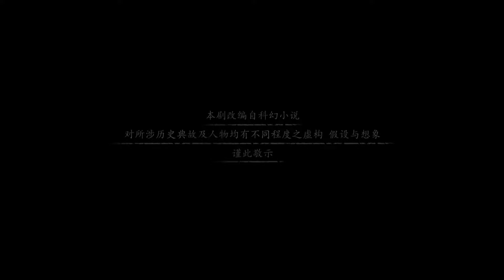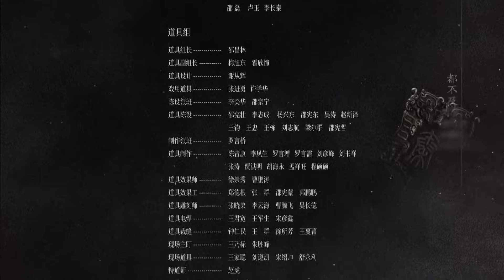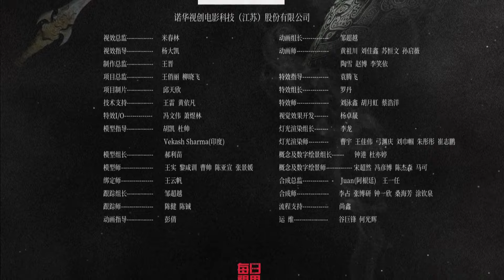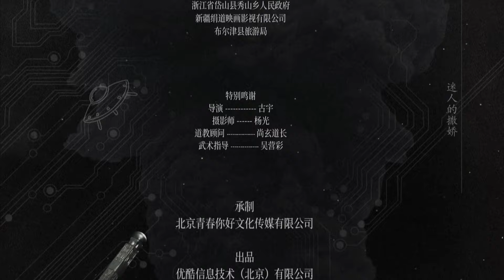【muti subs】古装穿越史诗 | 如神 第37集 | 秦汉兵仙与穿越来的懵懂少女大战各路势力 （欧豪,女神唐嫣,张丹峰,海玲,乔振宇,张睿）-好看电视剧/历史/战争/玄幻